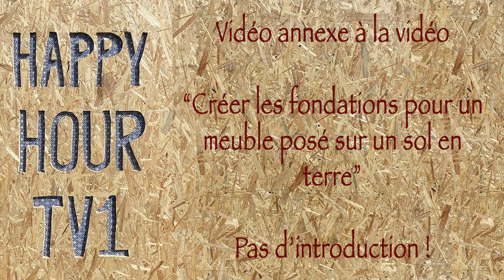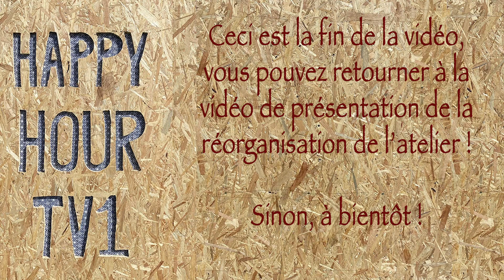Placer deux dalles à niveau sur un sol en terre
Le sol le plus basique est celui en terre. Cette vidéo explique comment placer deux dalles à niveau dans la perspective de placer une armoire en métal. L'enjeu de cette opération est de disposer d'un meuble parfaitement droit une fois qu'il est placé.

Chapitres
0:00 Intro
0:20 Creuser les trous pour pacer la dalle
0:58 Dégager l'excès de terre
1:30 Le chien me pique la brosse de la balayette
2:12 Premier essai pour la première dalle
3:06 Placement de la seconde dalle
3:40 Le test à la bulle à niveau
3:54 Rectification du trou de droite
4:20 Deuxième essai
4:50 Dernières finitions pour le niveau
5:27 Rehausser la terre si nécessaire
6:19 Fin des opérations

Le chien Timée m'accompagne tout au long du chantier et il me pique la brosse de la balayette. Un chien intelligent !